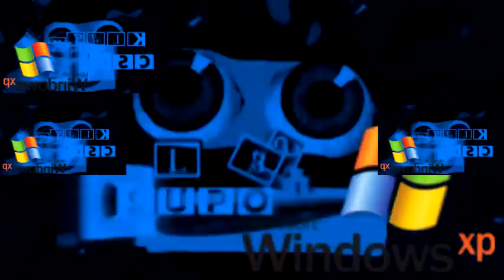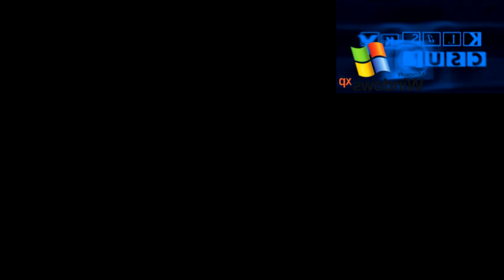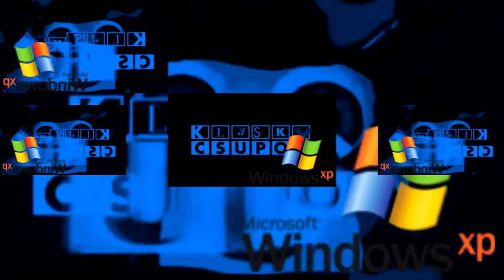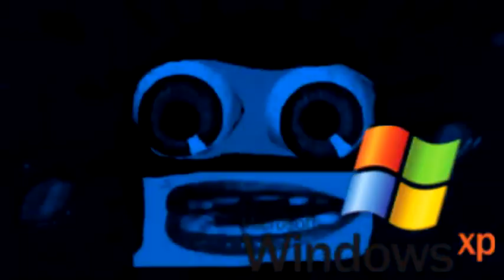Windows XP Chorded has a Sparta Gamma Remix